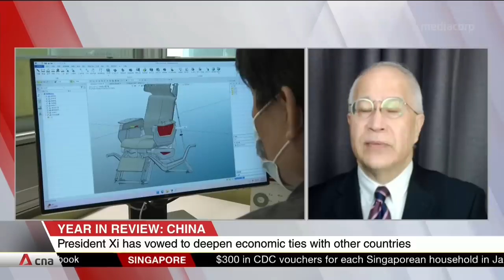Year in Review: China’s exit from zero-COVID target planned for quite some time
China’s shift away from its zero-COVID policy had been in the works, despite the impression to outsiders that it may have just been a reactive measure. The country will now focus on addressing its sluggish economy and geopolitical challenges. Observers Ian Johnson and Einar Tangen share more with CNA's Asia First.